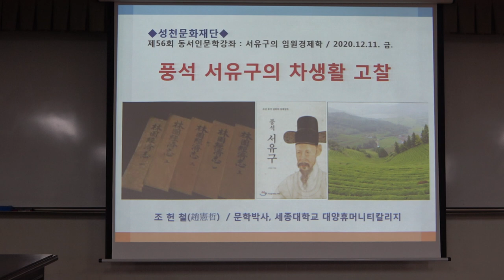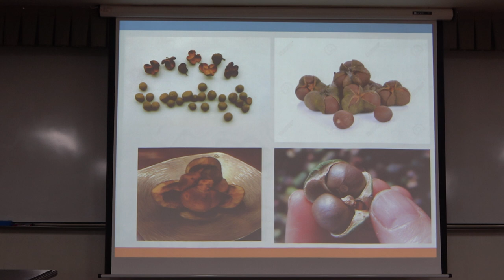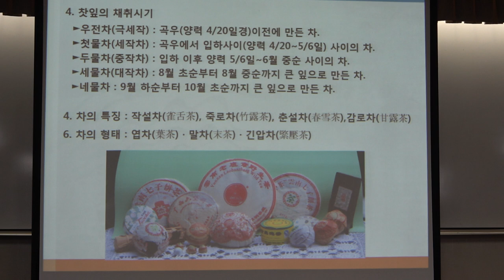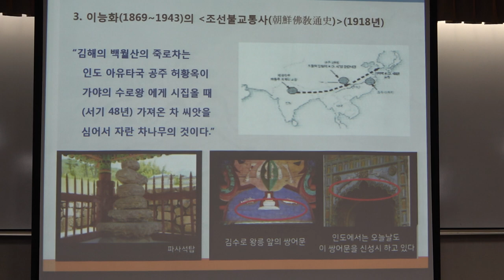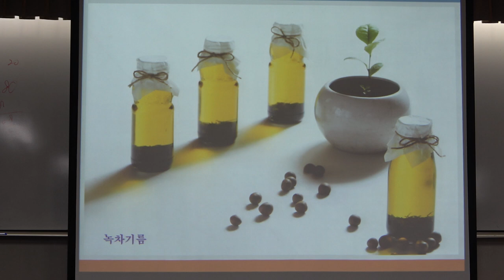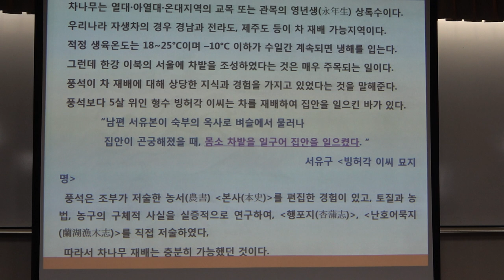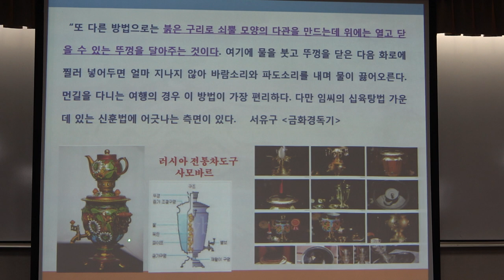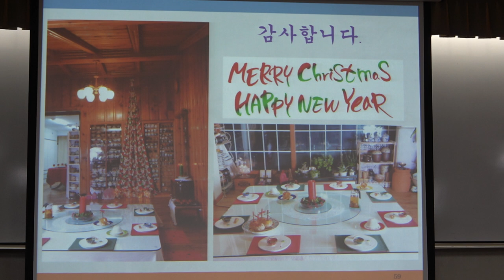56회(금)_서유구의 임원경제학_12강(1)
* 제12강(1) : 「이운지」와의 산재청공의 다공(茶供)

* 강사 : 조헌철 (세종대학교 대양휴머니티 칼리지 강사)

* 주교재 : 『임원경제지』, 정명현 ·민철기 ·정정기 ·전종욱 외 옮김, 씨앗을뿌리는사람 펴냄(2019)

* 부교재 :
『봄빛향의 차생활』, 조헌철 권정순 지음, 도서출판 매직북 펴냄(2014)
『차음식과 차음료』, 조헌철 권정순 지음, 도서출판 매직북 펴냄(2015)

* 강좌 소개 : 차에 관한 기본 상식을 배우고, 『임원경제지』의 「이운지」에 나타난 차 관련 기록 및 풍석 서유구의 차생활을 알아본다.